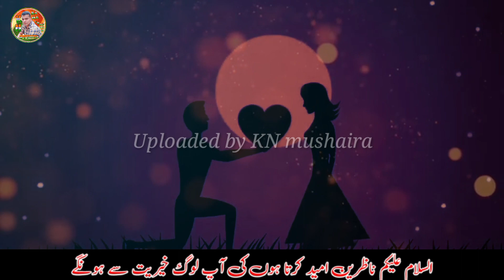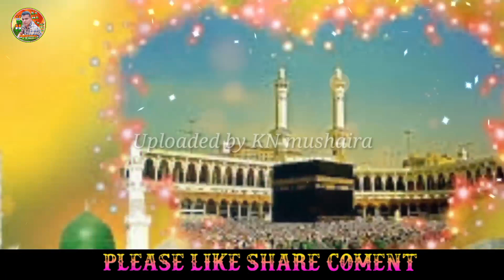happy new year nazam 2023 नए साल का जशन कैसे मनाऊं new nazam amir dilkash KN mushaira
writtor karim sakir